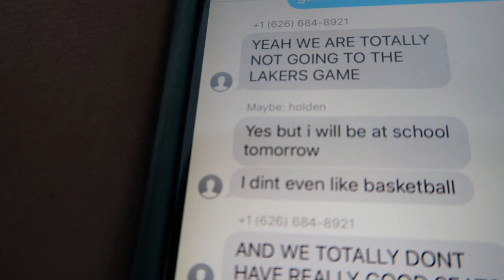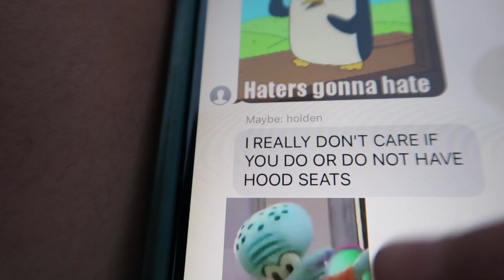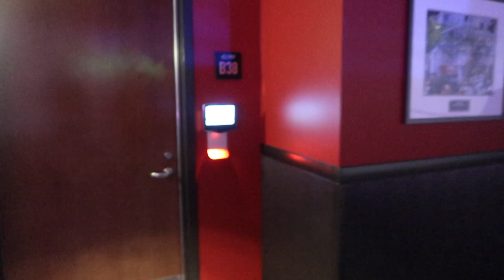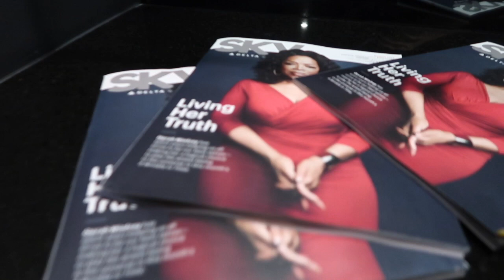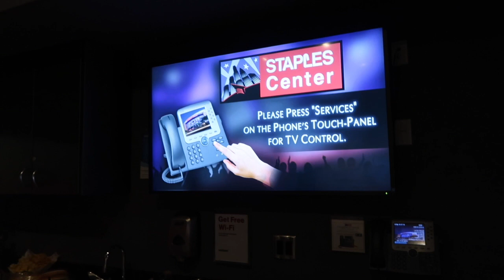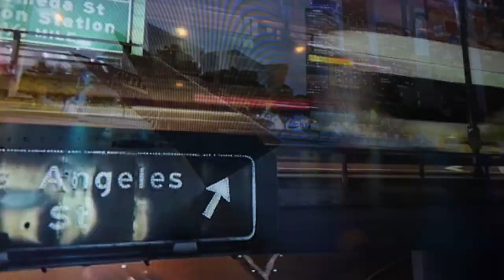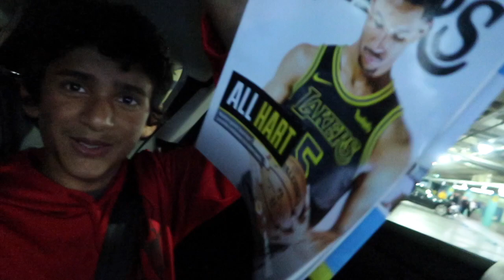EPIC LAKER BOX SEATS (LAKERS VLOG)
In this video we go to a really nice box seats at the lakers game to see them win.